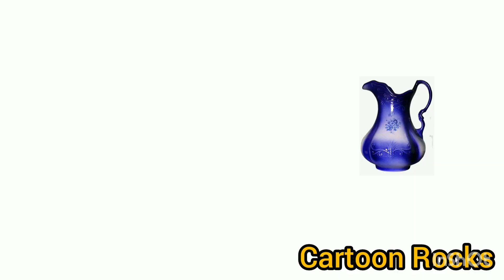ABCD Alphabets for kids | Basic English Letters